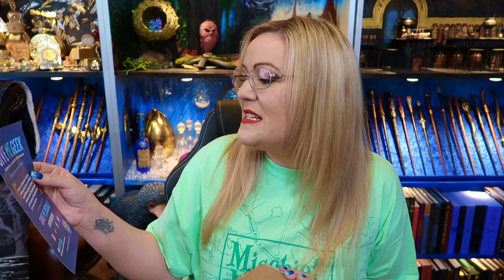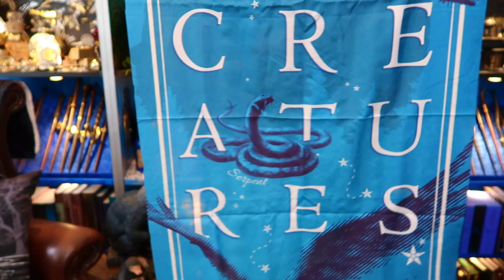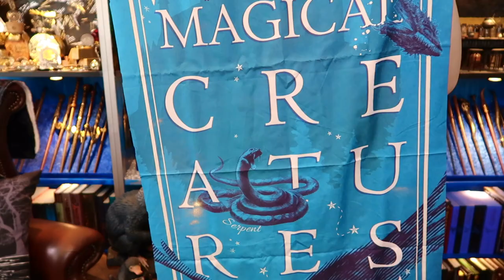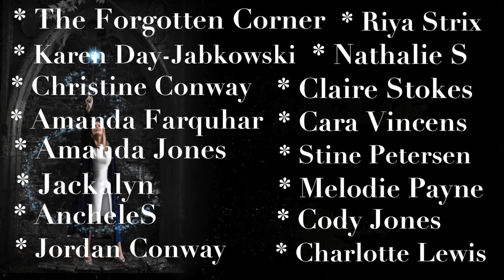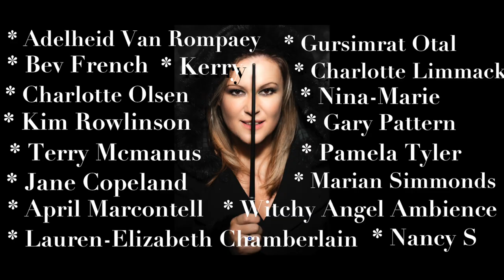NEW HARRY POTTER SHOP GIVE ME GEEK SHOPPING HAUL UNBOXING | VICTORIA MACLEAN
Thank you so very much to Give Me Geek for these absolutely A-MAZING Items. I would love to hear your thoughts on them.

Also, make sure you check out there website, it is so well thought out and colourful that I found it so easy to use.

Always✨

CHAPTERS
0:00 START
0:11 INTRO
1:09 TODAYS WAND CHOICE
1:30 GIVE ME GEEK UNBOXING
16:37 MY PATREON CREDITS

✂️ Edited by - Victoria Maclean

Victoria Maclean
NEATH
SA11 9DT

These Items have been gifted to me from Give Me Geek. All opinions are my own